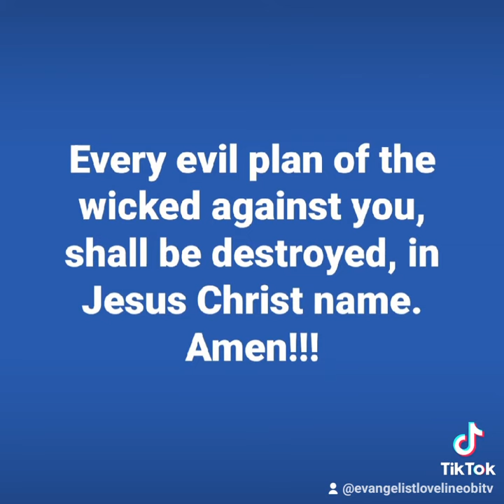TESTIMONIES OF NEW HEARTS 💕 - Evangelist Loveline Obi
A TESTIMONY OF A NEW HEART UNTO GOD. PEOPLE ARE HUNGRY AND TASTY FOR THE LORD REGARDLESS OF THEIR PHYSICAL CHALLENGES OF LIFE LIKE EVERY OTHER HUMAN BEINGS HAVE TOO IN THEIR OWN LIVES, YET THEY AFFIRMED TO SERVING GOD THE MORE NO MATTER THE CHALLENGE THEY FACE.

BRETHREN LISTEN, GOD IS LOOKING FOR PEOPLE THAT THROUGHLY LOVE HIM AND WANT TO SERVE HIM UNCONDITIONALLY IN THIS DISPENSATION BECAUSE ENOUGH MUST BE ENOUGH. IF WE TRULY LOVE GOD LETS STAND OUT FOR JESUS AND HIS KINGDOM TODAY AND WIN SOULS FOR HIM (John 3:3, John 4:23 - 24, Joshua 22:5).

MAY GOD BLESS YOU AS CHOOSE TO SERVE HIM WHOLEHEARTEDLY FROM TODAY IN JESUS NAME I PRAY. AMEN 🙏 🙏 🙏 🙏

Connect with my LIVE programmes and you will surely testify in Jesus mighty name 🙏 🙌 ❤️

FOR MORE DETAILS ABOUT OUR MINISTRY God bless you all abundantly in Jesus name I pray 🙏 🙏🙏🙏🙏❤️